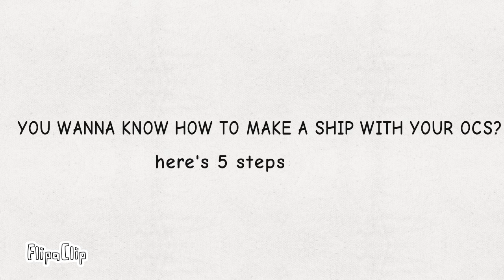How to make a ship with your ocs *shitpost*